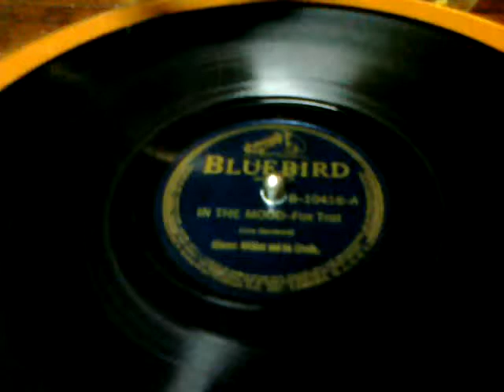Victor Credenza plays In the Mood - Glenn Miller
The record is being played on a 1926 Victor VV 8-30 Orthophonic Victrola, using a platinum-tipped "floating point" needle.